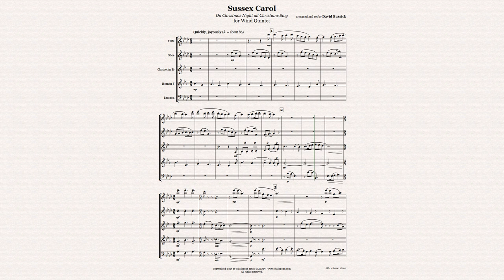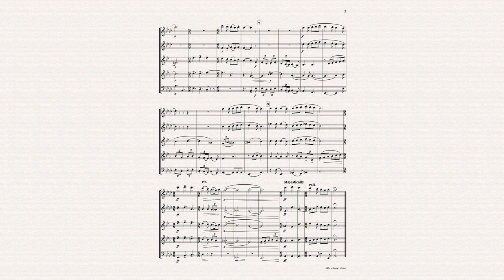Sussex Carol for Wind Quintet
Sussex Carol (On Christmas Night all Christians Sing). For Woodwind Quintet: Flute, Oboe, Clarinet, Horn, Bassoon. Traditional Christmas carol arranged and set by David Bussick, published by Whichpond Music.